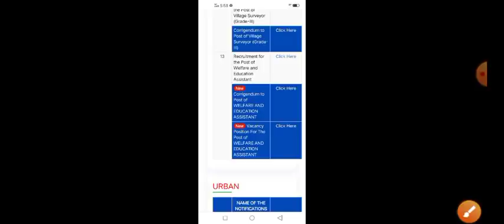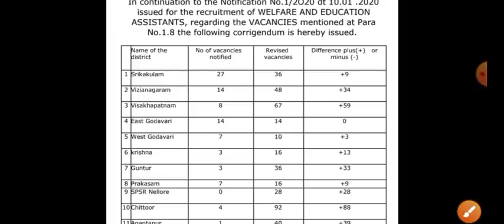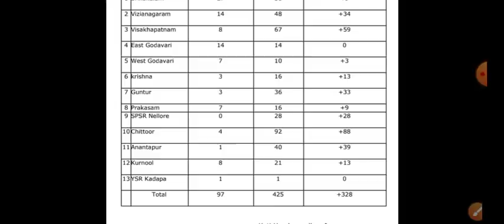Grama Sachivalayam Posts Will Increased Latest News 2020 | Grama Sachivalayam Results Date 2020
👆 పైన లింక్ క్లిక్ చేసి మన టెలీగ్రామ్ చానెల్ లో జాయిన్ అవ్వగలరు. లింక్ క్లిక్ చేసి Open అవ్వకపోతే Telegram యాప్ Search లో "SVR Updates" టైప్ చేసి సెర్చ్ చెయ్యండి మన చానెల్ చూపిస్తుంది క్లిక్ చేసి జాయిన్ అవ్వగలరు 🙏